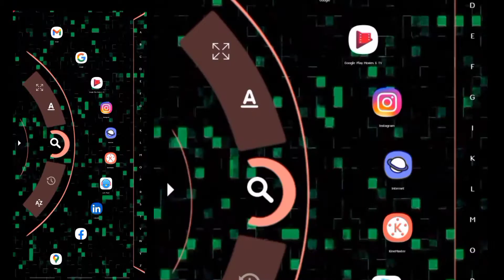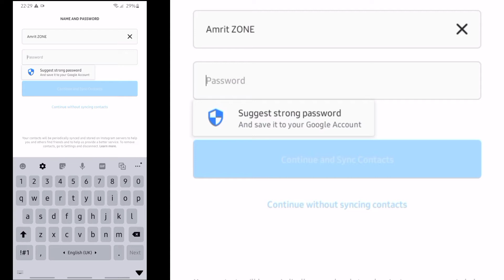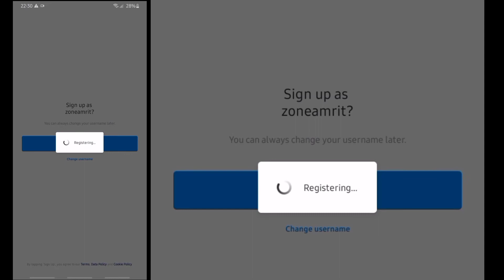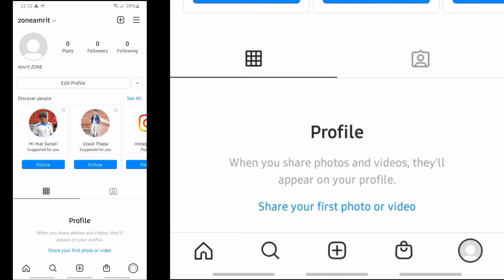How to make Instagram account by phone number on android phone | Make Instagram account in नेपाली